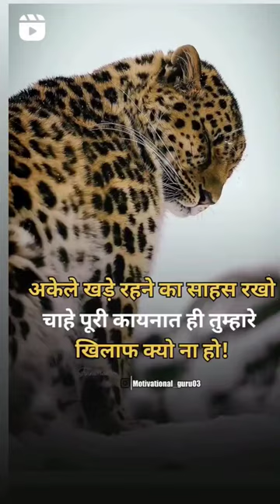hindi movie ringtone Dil Jale sakha